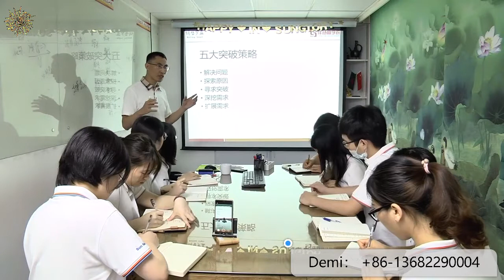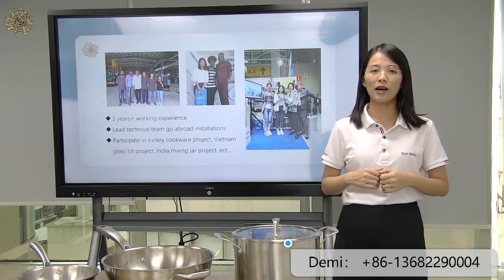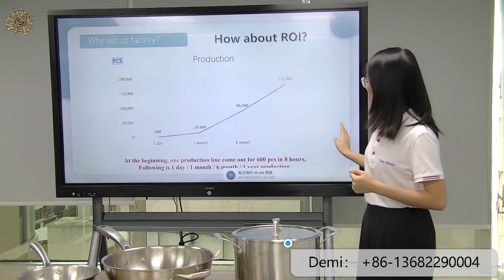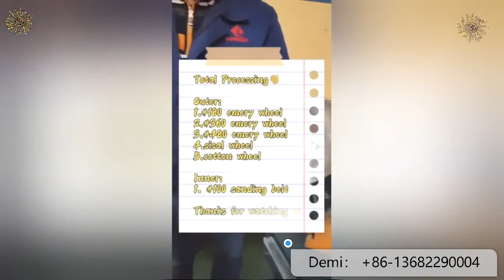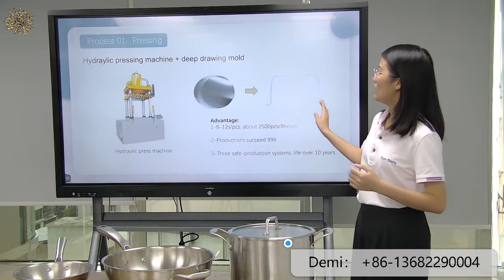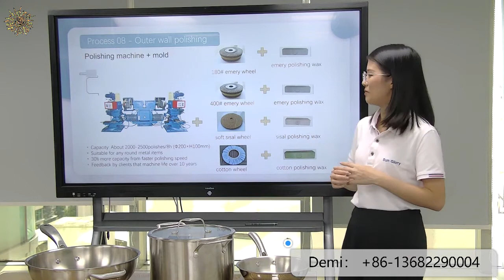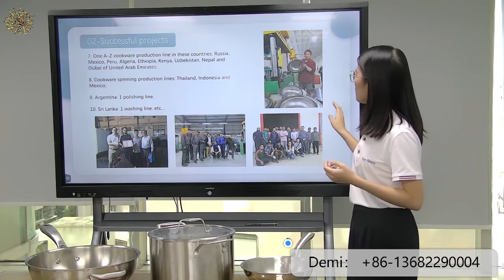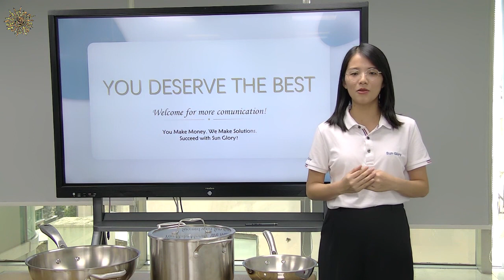Why & How You Make Tri-Ply Cookware? Sunglory A-Z Turnkey Project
We remain true to our original aspiration, always stay with you in technology, machinery , molds , accessories and service. Thank you very much for succeed with us too.

For more details for your A-Z turnkey project
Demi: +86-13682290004